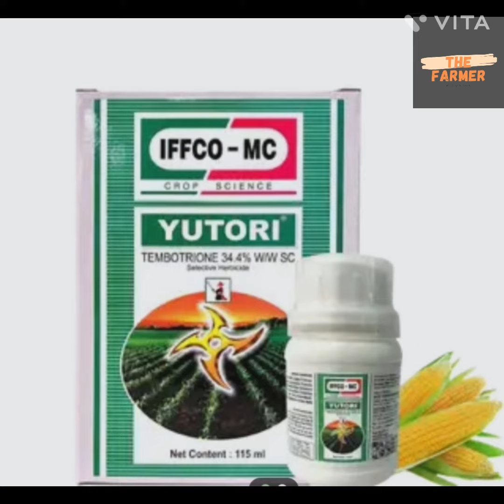मक्का कि फसल में कौनसा खरपतवारनाशी उपयोग करें ।